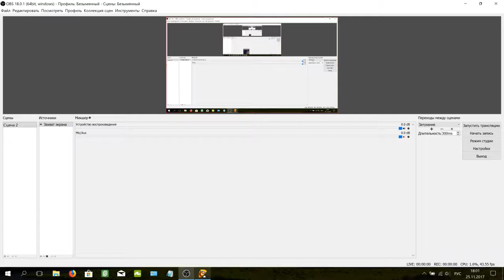Streets of Rage Remake v5.1 - Mod - Adam's Story Extended [Ver. 1.3 + DLC - Updated for SoRRv5.1]